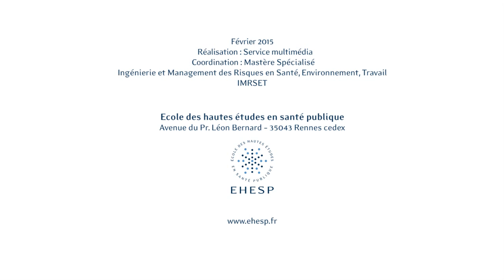Laurent Madec, Parcours enjeux en santé, travail et environnement pour l’entreprise (ESTEE)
Laurent Madec, Maître de conférences au Département santé environnement travail et génie sanitaire
Directeur adjoint du Mastère spécialisé IMR-SET et responsable du Diplôme d’établissement ESTEE